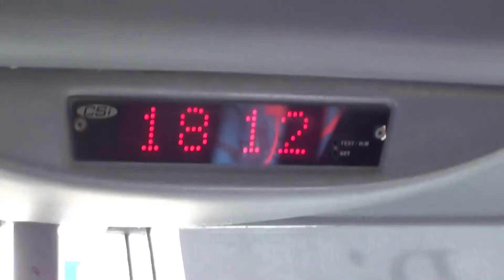Hacia SA de los Cobres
Camino de Salta a San Antonio de los Cobres en un omnibus de línea